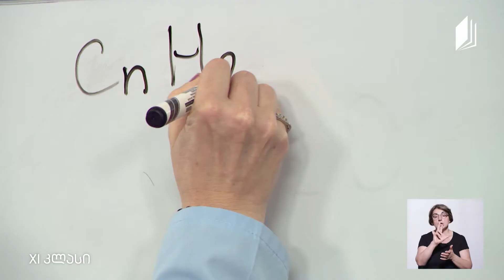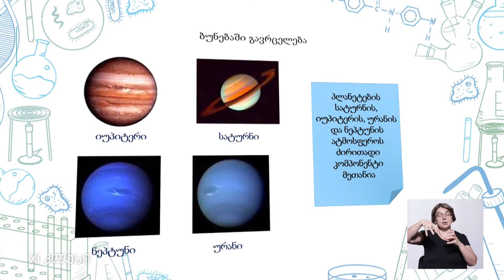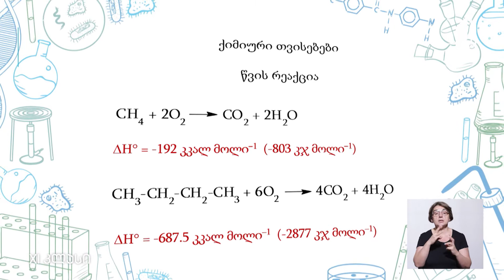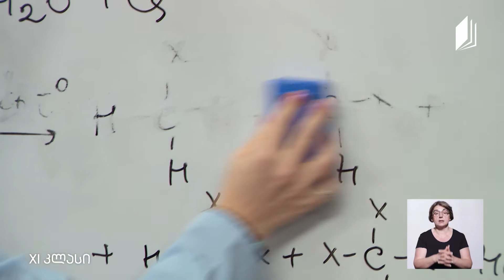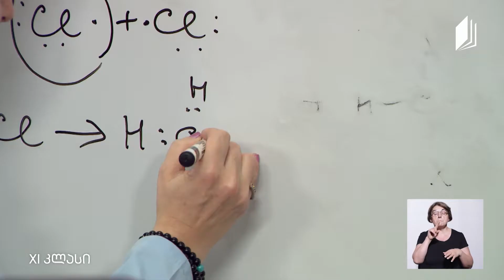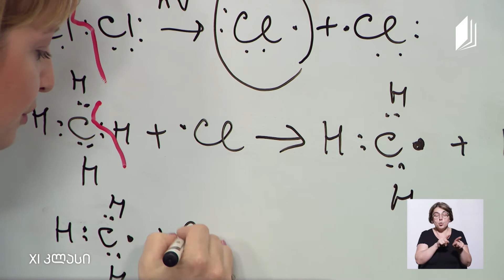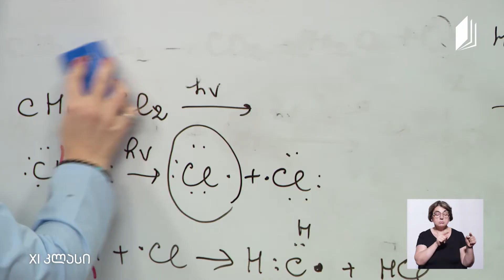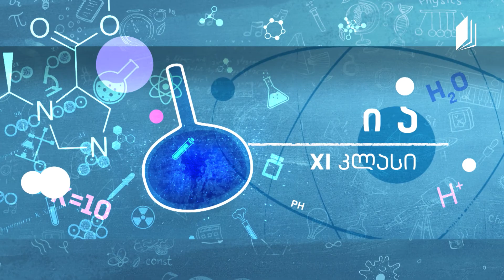ქიმია, XI კლასი - ალკანები